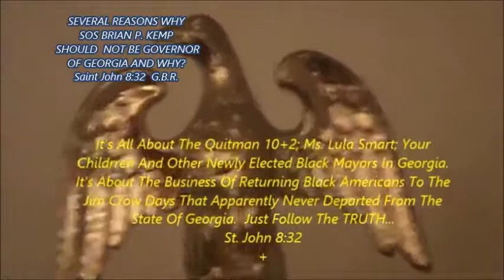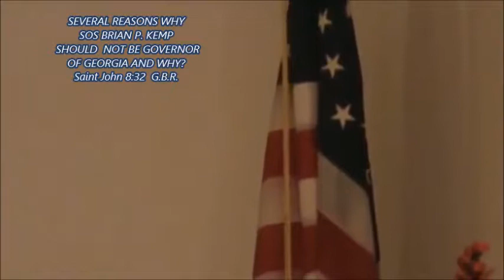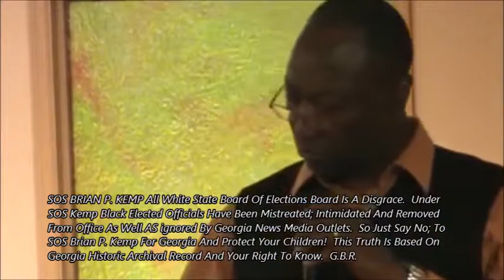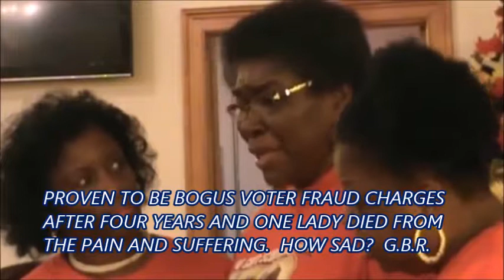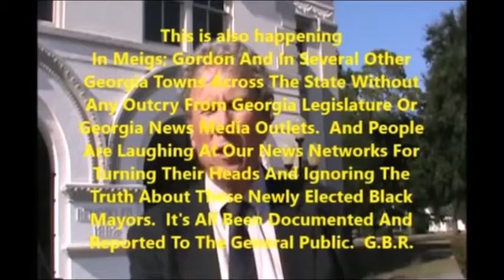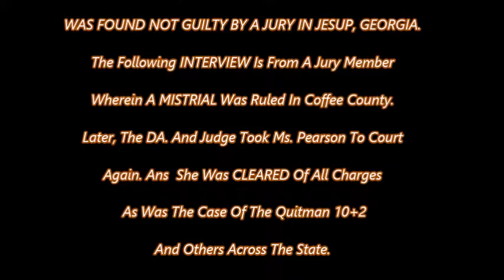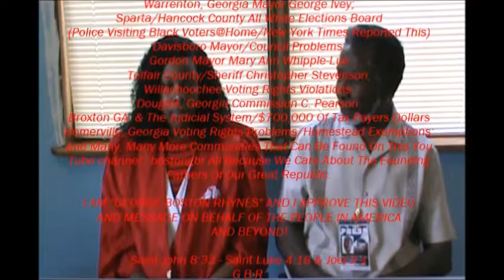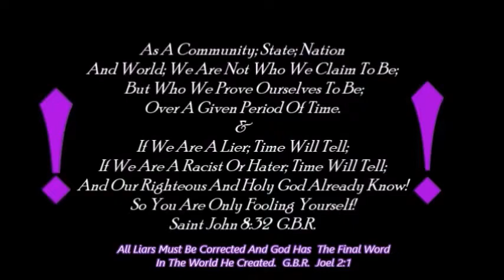Voting Rights With SOS Brian P. Kemp Against Blacks And Removing Blacks From Offidc...e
Peace Be Unto All Americans

LINKS OF TRUTH THAT SOS BRIAN P. KEMP IGNORED AND HIS RECORD IS CLEAR ACROSS THE STATE AND NOW YOU CAN SEE WHAT NEWS OUTLETS REFUSE TO PUBLISH AND CONNECT THE DOTS.

"THE GETTO FREE PRESS HAS BEEN COVERING DISCRIMINATION; VOTING RIGHTS IMPEDIMENTS; REMOVING BLACK ELECTED OFFICIALS; ABATING BLACKS; ATTACKING PROFESSIONALS LIKE THE QUITMAN 10+2

HOWEVER, MAINSTREAM NEWS MEDIA WILL FOCUS ON ONE SINGLE CITY WHEN THEIR ARE MANY IGNORED CITIES ACROSS GEORGIA

ALBANY HERALD ON CAMILLA MAYOR DAVIS AND OTHER MISTREATED BLACK ELECTED OFFICIALS

LINKS OF A FEW CITIES ACROSS GEORGIA:: GORDON ELECTION SET UP AGAINST"MARY ANN WHIPPLE" AND HER RESPONE TO TV STATION 13 WGMZ

3.  GORDON WHITE POLICE CHIEF HALL FIRES CITY ONLY BLACK POLICE OFFICER WITH TRUTH CONNECTING THE DOT'S ABOUT A TROUBLE CITY IN GEORGIA

4.   GORDON MAYOR MARY ANN WHIPPLE-LUE BEING ATTACKED: (CONNECTING THE DOTS AND EXPLAINING A WHITE PATTERN AND PRACTICE AGAINST BLACK ELECTED OFFICIALS AND VOTERS (REMOVING THEM FROM OFFICE)

5.  GORDON FINANCE CHAIR COUNCILMAN TERRY REESE SPEAKS OF IMPROPER CHECK SIGNING AND DEMANDING A FORENSIC AUDIT IS NEEDED TO ACCOUNT FOR TAX DOLLARS IN GORDON

6.  Gordon Political Set Up For Gordon Mayor Mary Ann Whipple-LUE; 13 WMAZ TV STATION ALONG WITH TRUTH, GORDON FORMER MAYOR KENNETH TURNER